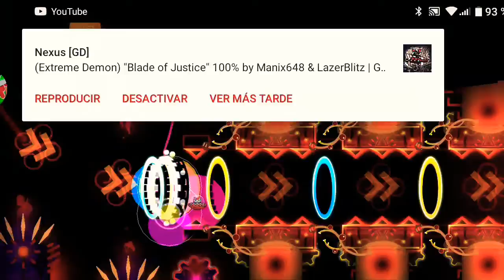Demon #97 Leyak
Nivel: Leyak

Rola: Bufu

Dificultad: Insane demon 🌟 10